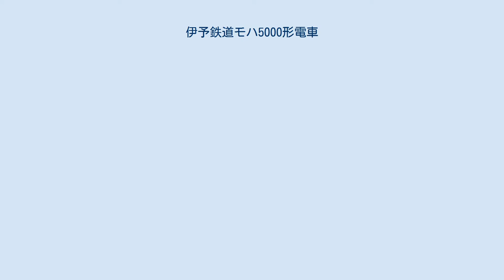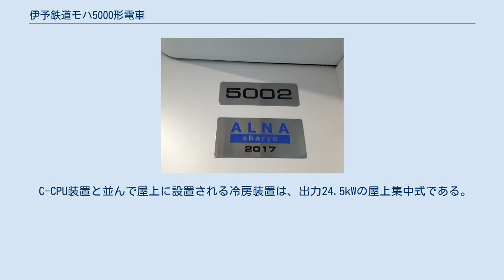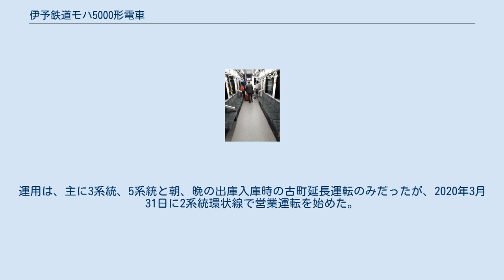伊予鉄道モハ5000形電車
車内 5002のナンバープレートとアルナ車両のプレート 車体前面(上)と側面(下)の行先表示。
 伊予鉄道モハ5000形電車（いよてつどうモハ5000がたでんしゃ）は、2017年（平成29年）に登場した伊予鉄道の軌道線用電車である。
 2002年（平成14年）登場の2100形に続く超低床型LRVとして、2017年（平成29年）9月に2両（5001・5002）が登場した。
2019年1月に追加で2両（5003・5004）、2020年2月に追加で2両（5005・5006）、2021年2月に追加で2両（5007・5008）が導入されている。
 2021年度まで年度ごとに2両ずつ、第10編成までは導入することが決まっている。
 2100形に引き続き、アルナ車両のリトルダンサータイプSが採用されている。
これは従来車（高床車）と同様の車軸付き台車を採用するものの、それらを車体の両端に配置することで、可能な限りの低床化を図るもので、台車上となる高床部分には運転台と4人掛け座席および運賃箱が設置されている。
 2100形から車体寸法および車内通路幅を拡大し、併せて乗降扉に外吊りのスライドドア（プラグドア）を採用したことなどから、車両定員は2100形の47名（座席20名）から60名（座席26名）に増加した。
また、この乗降扉には開閉予告灯を設置し、乗客に対し乗降時の注意を喚起している。
 構体は普通鋼製溶接組立方式を基本とし、前頭部および屋根覆い部にFRP製カバーを設置している。
 車体デザインは「乗ってみたくなる未来型流線形デザイン」をコンセプトとし、前面には3次元曲面ガラスを用いて丸みを強調している。
 車体塗装は同社が2015年（平成27年）に打ち出した「IYOTETSUチャレンジプロジェクト」の一環として、保有する電車・バスに採用の「愛媛らしさ」を表現したオレンジ色を基調とした。
 行先表示には、同社の鉄軌道車両としては初となるLEDを採用しており、外国人観光客向けとして英語表記にも対応する。
 内装は白と黒のモノトーンで統一されたカラーリングを主とし、座席は従来車と同様の全席ロングシート配置ながら、当形式での改良点として中央部にはスタンションポールを設置している。
更にバリアフリー対応として、2100形と同様に車椅子スペースを設け、乗降口床にはスロープを内蔵している。
このスロープ部の床面にはセンサーが設けられており、スロープを収納していない場合は、力行操作ができない。
また、車椅子スペースには収納座席を設置し、車椅子の利用がない場合は、通常のロングシートとして使用することが可能である。
 そのほか、中吊り広告を廃し、新たにデジタルサイネージを導入したこと、および、照明装置にはフラットタイプの面発光LEDを採用したこと、並びに、Wi-Fi機器を搭載しており、無料インターネット接続サービス「えひめFree Wi-Fi」を提供していることが特色である。
 台車は住友金属工業製のFS-95Aを採用している。
この台車は、2100形とほぼ同仕様の、車輪径660mm・軌間1067mmの車軸付きペデスタル式で、これに主電動機として出力60kWの三相かご型誘導電動機を装荷し、TD継手を用い駆動させている。
 なお、電装品に関しては、こちらも2100形に引き続き、先に述べた主電動機を含め、主に東洋電機製造製を使用している。
 特筆される点として、VVVF制御装置と補助電源装置を一体化し小型化を図ったC-PCU装置を設置したことが挙げられ、これによって捻出された屋上スペースを用いて、2100形では床下に設置されていた空気圧縮機を屋上へと設置し、車内空間の拡張を図っている。
 C-CPU装置と並んで屋上に設置される冷房装置は、出力24.5kWの屋上集中式である。
 ブレーキは多段階制御方式の電気指令式ブレーキに加え、空気ブレーキを併用する電空協調制御を採用し、常用7段、非常、保安ブレーキを有している。
また、デッドマン機能も付いている。
 2017年9月21日より営業運転を開始した。
運用は、主に3系統、5系統と朝、晩の出庫入庫時の古町延長運転のみだったが、2020年3月31日に2系統環状線で営業運転を始めた。
初運用は5001。
また同年4月2日に1系統環状線で営業運転を始めた。
初運用は5006。
現在は本町線以外の全線で運転をしている。
 5001の運用開始日=2017/9/2...